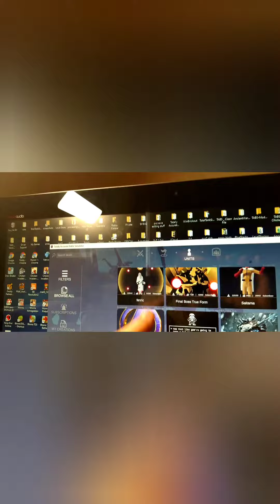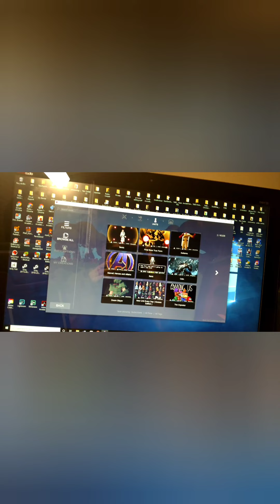the squirrel ran away/shrimp scampi/spinning in a chair/I'm number 1